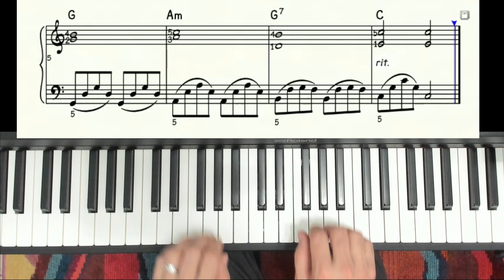Exercise for Piano: Moving octaves in left hand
This exercise for piano will help you to develop a common and useful playing pattern for your left hand, octaves with a fifth in between. Play the left hand legato by using a slight rotation in the wrist. Also, play with a light touch, maintaining a soft volume (piano) throughout the exercise.